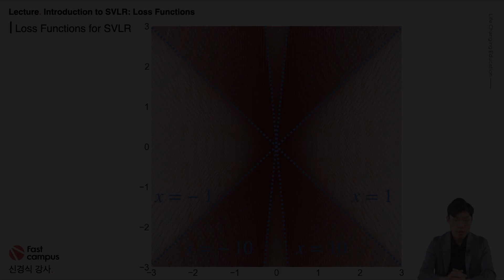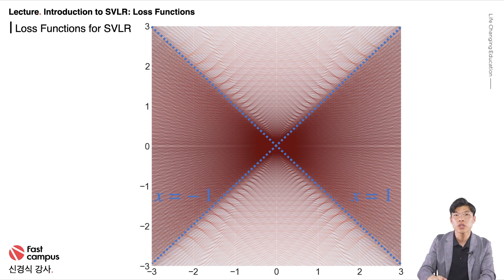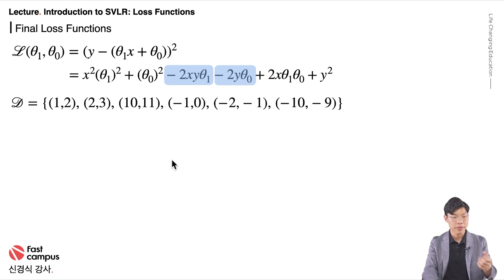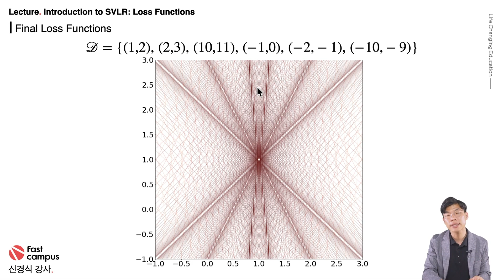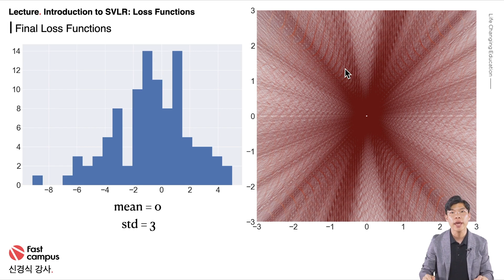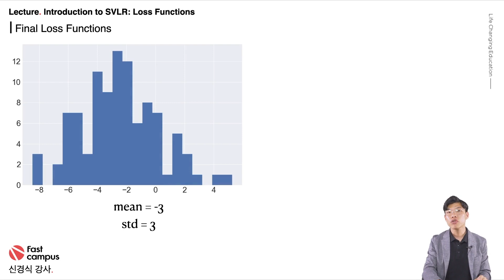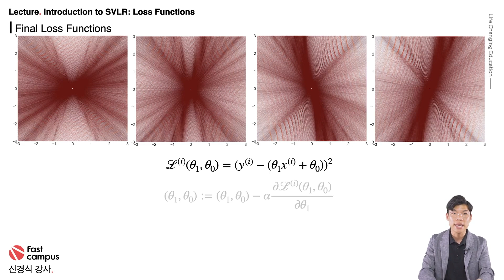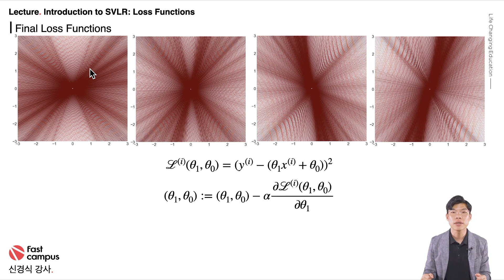[강의 미리보기] 수학적으로 접근하는 딥러닝 - Loss Function